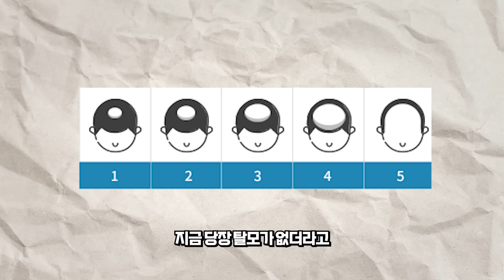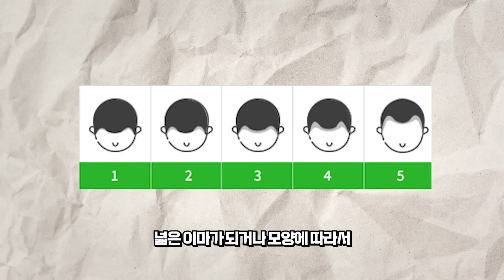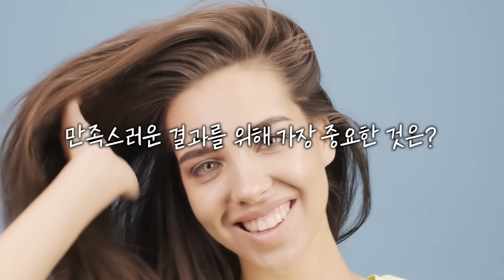탈모 없어도 가능한 모발이식은 안티에이징 효과가 있다지요!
정수리탈모, 가마탈모, 여성탈모 모발이식을 10년 이상 꾸준히 진행중인 참닥터!
올바르고 진정한 탈모치료.모발이식이 가능합니다😊

🔷'참' 특별한 '탈모치료·흉터재건 모발이식' 49% 진행 중!

🔷AI 두피·탈모 검사
두피 전문가의 1:1 문제성 증상 정밀 측정, 대표원장님의 탈모 진행 분석!

🔷 참닥터 모발이식 의원 🔷
🔸병원위치 : 신사동 501-2 SYH타워 13층
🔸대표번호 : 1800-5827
     ( 영상상담도 언제든지 가능합니다! )

정수리, 가르마, 가마 모발이식, 헤어라인교정, 비삭발 비절개
여성, 갱년기탈모, 탈모, 흉터재건, 재수술모발이식
까다롭고 어려운 모발이식도 기존모 손상없이 생착률도 좋습니다.😊

* 본 게시물은 참닥터의원에서 수술 받은 환자의 동의하에 작성되었습니다.
* 의사와의 충분한 진료와 상담, 그리고 올바른 관리는 부작용을 예방할 수 있는 최선의 방법입니다.
* 수술 후에는 통증, 출혈, 모낭염 등의 일시적인 부작용이 생길 수 있으며 개인에 따라 차이가 있을 수 있습니다.